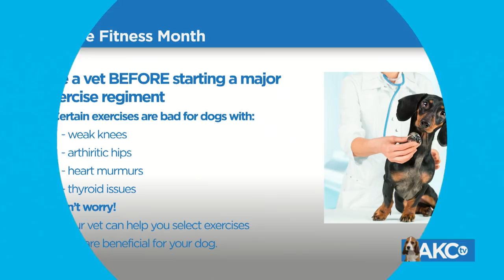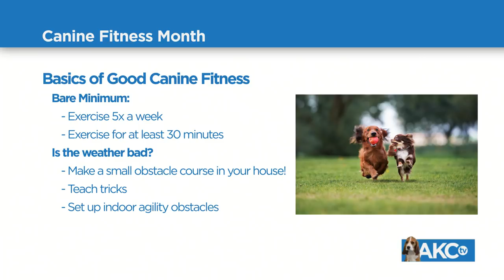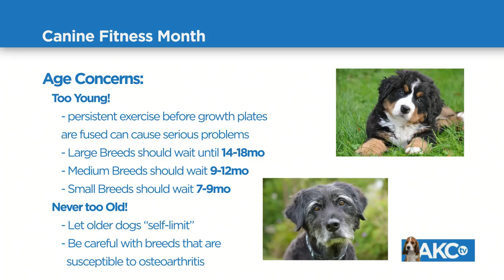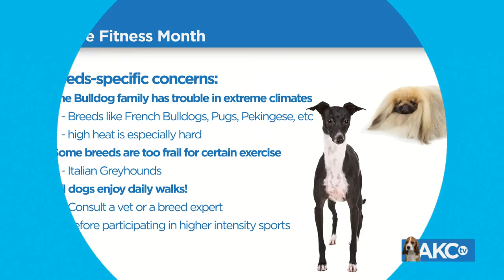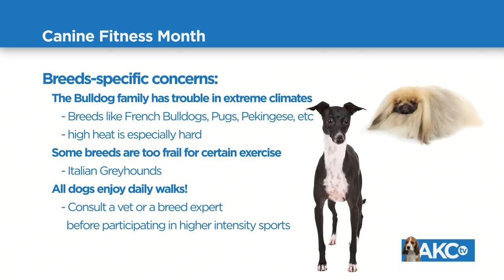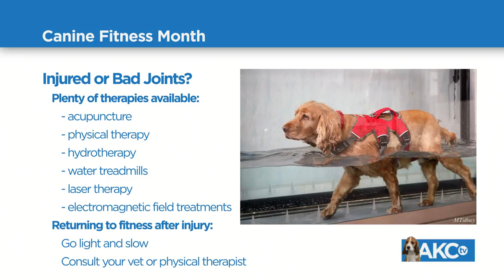Ask The Expert: Canine Fitness Month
April is National Canine Fitness Month! We have AKC Chief Veterinary Officer Dr. Jerry Klein to help you make sure your dog is ready for all the fun sports and activities that come with springtime. Post your veterinary questions in the comments section of this video on the American Kennel Club Facebook page. You ask it, we'll answer it!